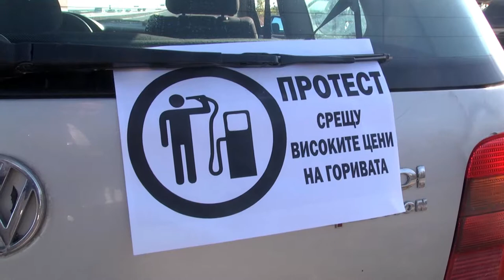Цени на горивата - Валентин Златев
Производствените цени на горивата са еднакви в целия Европейски съюз и се определят от международните котировки

Основният фактор за формирането на цената на нефта са международните котировки. Цените на горивата в България са сред най-ниските в Европейския съюз, а акцизът е близък до този в Латвия и Естония. Това заяви проф. Атанас Тасев, който участва среща с представители на медиите, проведена в Стара Загора. Тя е организирана от Българската петролна и газова асоциация. Не може да разлика в производствените цени, защото са еднакви са еднакви за всички страни-членки на евросъюза, категоричен е председателят на асоциацията Валентин Златев. Той добави, че протестите срещу високите цени на горивата по никакъв начин не са повлияли на тяхното намаляване през последните седмици.

Производствените цени на горивата, както и себестойността им са еднакви за всички страни-членки на Европейския съюз, а цената на петрола зависи от международните котировки. Това заяви председателят на Българската петролна и газова асоциация Валентин Златев на двудневна среща с представители на медиите. Тя е организирана от асоциацията и се провежда в Стара Загора. Валентин Златев категорично заяви, че протестите по никакъв начин не са повлияли на понижаването на цените на горивата през последните седмици, а заради спад на цената на суровината на международните пазари. Независимо от това, обаче протестите продължават.

Валентин Златев, председател на Българската петролна и газова асоциация: Но и ма и други хора, ние ги виждаме постоянно, които даже не знаят за какво протестират. Протестираха за цени на горива, а носиха плакати за ток и за Гинка. това са чисто платени и организирани хора и безспорно е опит на сивата икономика.

Валентин Златев коментира каква е причината на една бензиностанция бензинът да струва 1,80, а на другите 2,20 лева.

Валентин Златев, председател на Българската петролна и газова асоциация: Аз лично не виждам откъде може да дойде това, освен от едно единствено място – икономии на данъците. Тези 45%, които българската държава трябва да си ги събере. Това е част от начина да се излъже държавата, но тези 40 ст. могат да бъдат за сметка на този 1,06 не си ги събрала. Т.е. едни 40 стотинки са оставени на хората, а едни 66 ст. са прибрани в нечий джоб.

Валентин Златев акцентира и на големия проблем със сивия сектор при горивата.

Валентин Златев, председател на Българската петролна и газова асоциация: И естествено накрая се появяват едни бензиностанции, които накрая се появяват едни бензиностанции, които трябва да превърнат един продукт, който е внесен нелегално и не е отразен в системата, и трябва да се превърне в пари. Ами затова съществуват тези бензиностанции. Там битката ще е много тежка, на тези хора това им е хлябът. Те са свикнали така да живеят и ще се опитват да продължават да живеят на гърба на другите.

Юристът на асоциацията Светослав Бенчев съобщи, че в България има регистрирани 121 данъчни склада за съхранение на петролни продукти, които строго се контролират от Агенция „Митници” и приходната агенция.  Изпълнителният директор на асоциацията Андрей Делчев представи закона за горивата. Той трябва да влезе в сила от 28 януари и целта му е да изсветли сектор. Годишно държавата губи около 1 млрд. лева от сивата икономика.

ilko gruev